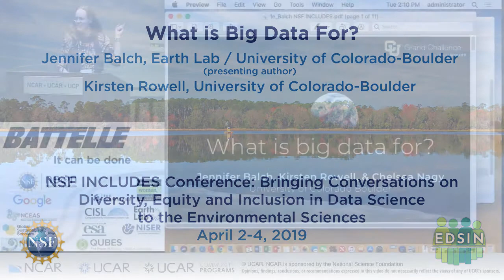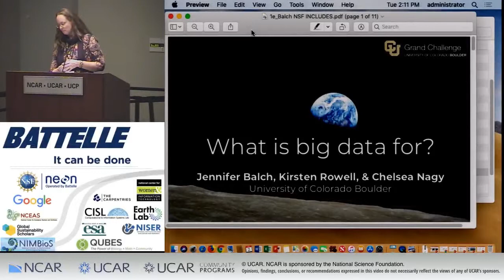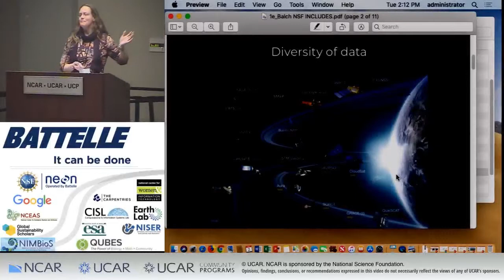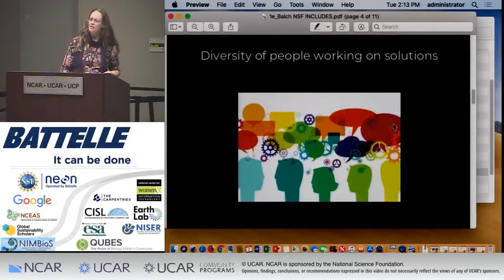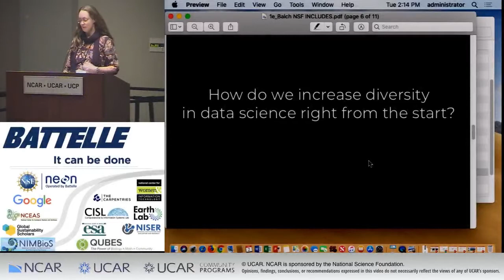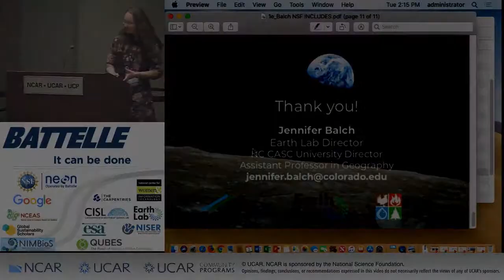What is Big Data For?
Jennifer Balch, Earth Lab/University of Colorado-Boulder and  Kirsten Rowell, University of Colorado-Boulder
Presentation: Tuesday April 2, 2019 2:05 PM

What are we actually harnessing the data revolution for? It's for humanity. Ultimately, big data should help improve people's lives and help society live more sustainably with our planet. It's not anyone's data, it's everyone's data. This makes it critical to involve, encourage, and support a diversity of people in owning the data and ultimately owning the solutions that come from that data.